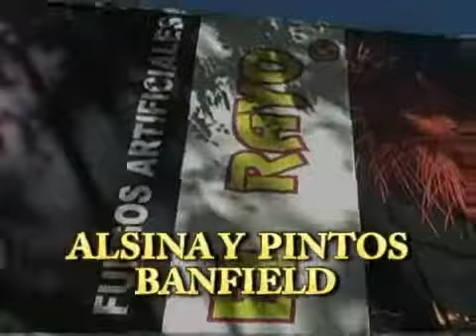El Rayo auspiciante de Código Banfield TV pirotécnia 20-10-2012